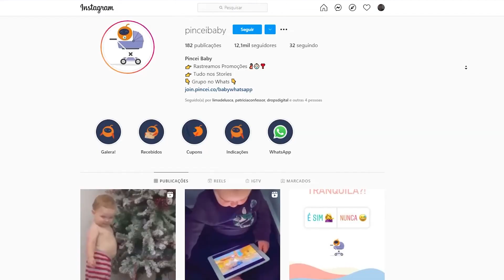RETIRE EM 2 HORAS DA MAGALU FUNCIONA?? TESTAMOS NA PRÁTICA | FRETE GRÁTIS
Hoje testamos o "Retire na Loja em 2 horas" da Magalu. Veja como foi!!